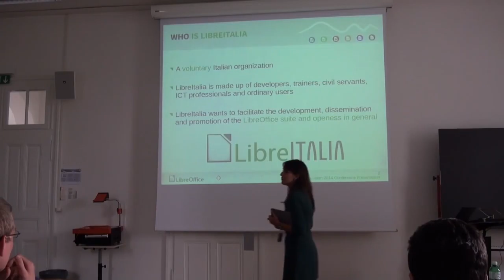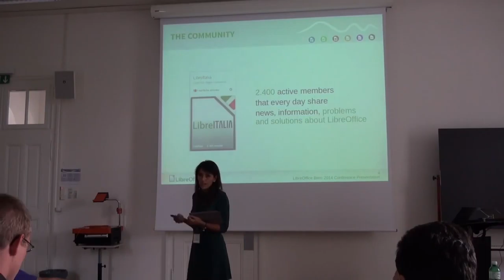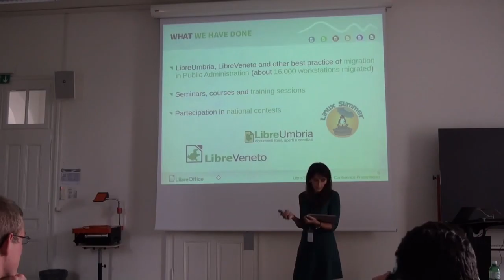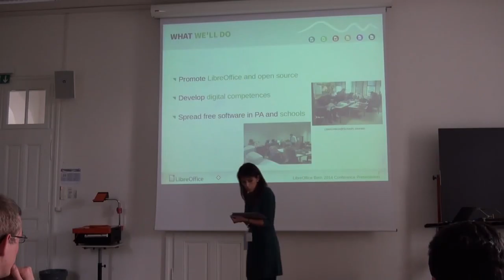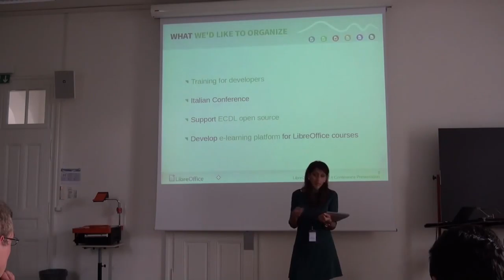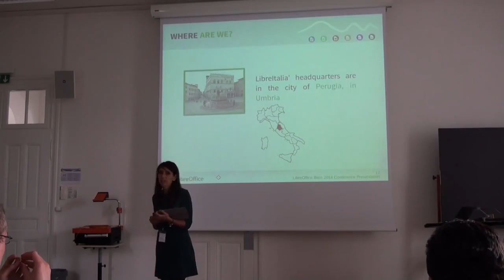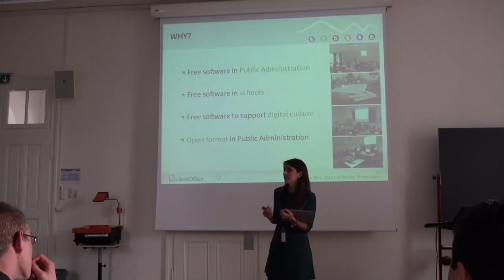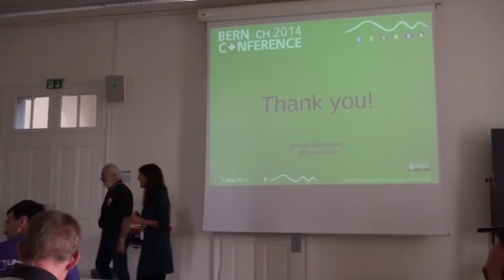Libretalia Sonia Montegiove